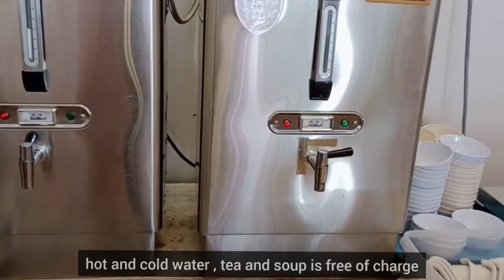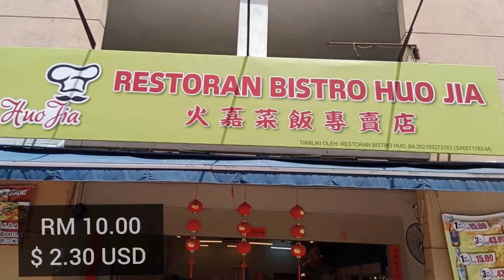Malaysia, Lunch Buffet | 42 dishes | restaurant dishes | fast food | cheap food